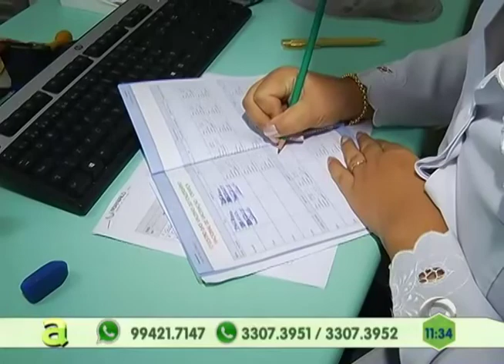Buracos e esgoto têm tirado o sossego dos moradores da Cidade Nova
02º BLOCO AGORA 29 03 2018 - Buracos e esgoto têm tirado o sossego dos moradores da Cidade Nova